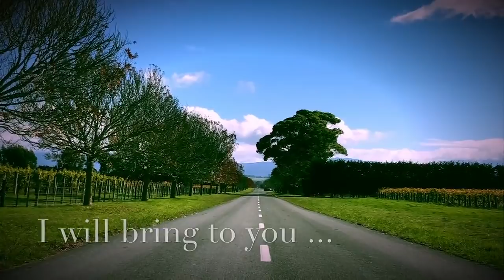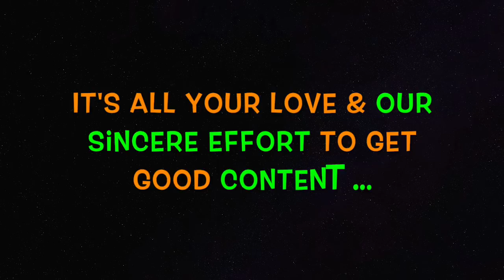Chow Down My Lane ... Food and Travel Adventures || Food Review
There is no bigger pleasure in Life than to meet new people and eat some lovely food. I love FOOD and love to Travel for Delicious FOOD. Here on Chow Down my Lane, I'll take you on a journey of the ultimate culinary experience.
I was so impressed when i read somewhere "Food is the Silent Language of Happiness"

I'll try bring this happiness to you.

Also what you want to see and where all you want me to visit.

Look forward to you company in this journey, down this lane of Happiness.

Sarthak
Chow Down My Lane

Camera I use

Canon 80D

Gorilla Tripod Small

Joby Gorilla Tripod

Canon 1200D

Canon 1300D

Seagate 1TB HD

Seagate 2TB HD